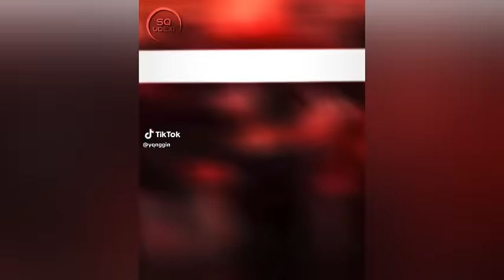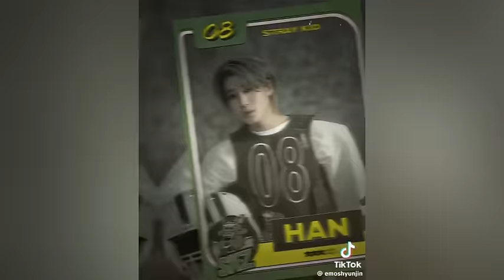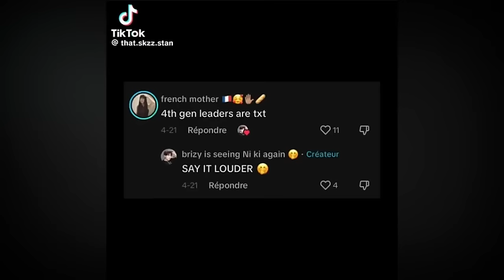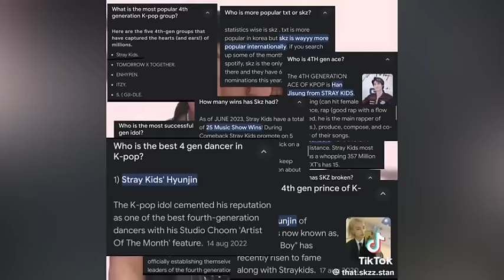STRAY KIDS TIKTOK EDITS TO WATCH WHEN YOU ARE BORED -PART 4